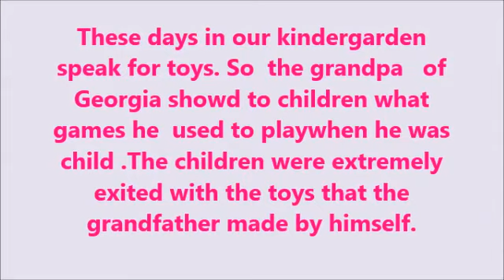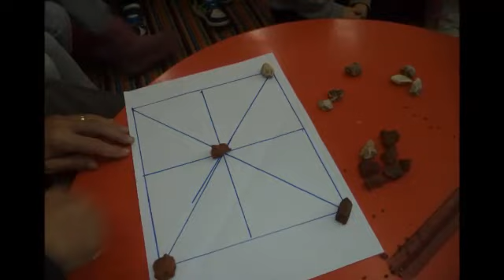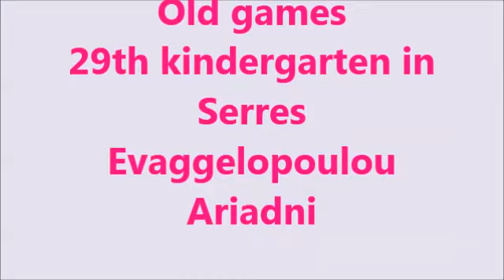ΤΑ ΠΑΛΙΑ ΠΑΙΧΝΙΔΙΑ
ΤΙ ΕΠΑΙΖΑΝ ΤΑ ΠΑΙΔΙΑ ΣΤΑ ΠΑΛΙΑ ΧΡΟΝΙΑ